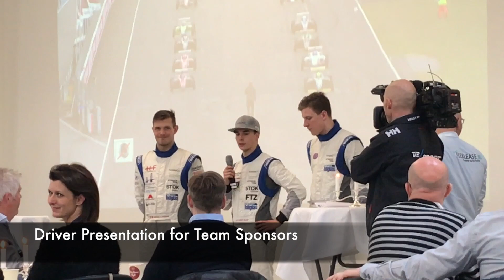First Race of the Season - DTC Åbningsløbet 2017 | Max Motorsport Vlog 004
First Race of the Season - DTC Åbningsløbet 2017 | Max Motorsport Vlog. The first race of the season was kicked off with an amazing 3rd place in qualifying. The pace was good during the races and I was mostly able to remain within the top 5. During the last three laps of the final, my gearbox broke and I had to pit in order to prevent further damaging the car. I can't wait to get back into the car and go racing with the rest of the Danish Thundersport Championship. The crash from Lasse Sørensen is also included, luckily he is okay and ready to go racing again soon!